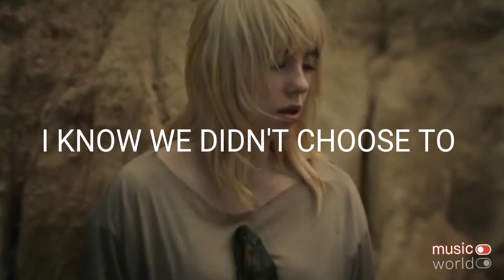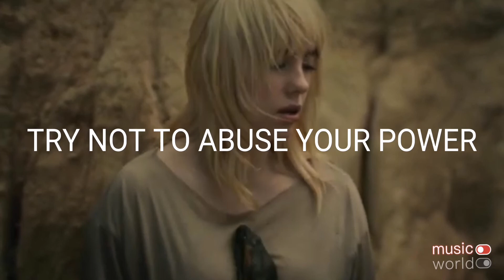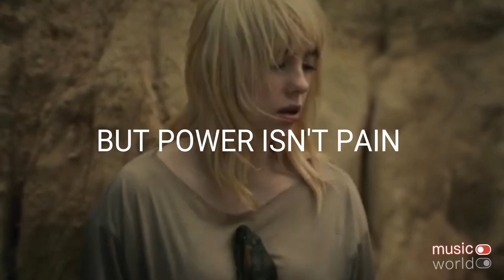Billie EILISH-YOUR POWER (lyrics)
🔔Turn the bell on for every new upload